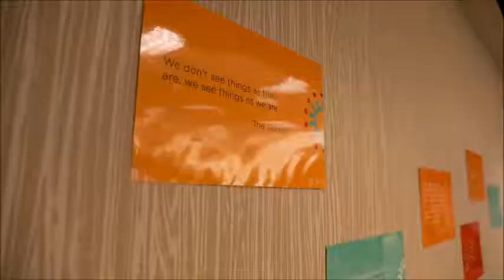RELN 2018 Mini-Promo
Kenita Williams, Director of Leadership Development at the Southern Education Foundation, introduces the unique nature of the Racial Equity Leadership Network.